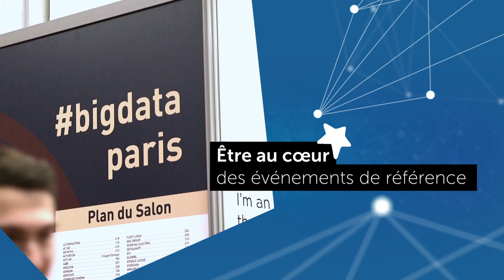Talan - BigData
Retrouvez en 30 secondes nos actions dans le domaine du BigData.
Et pour rejoindre nos équipes d'experts, rendez-vous sur notre site Carrière